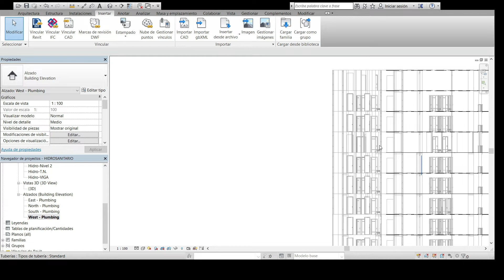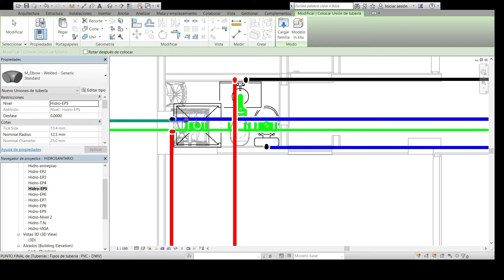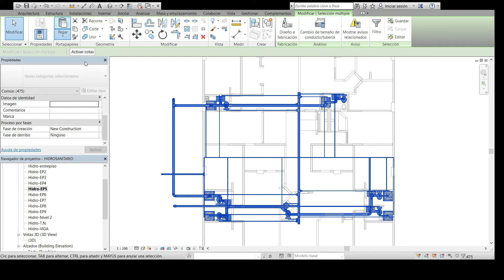proyecto sanitaria - Flavio Carreño